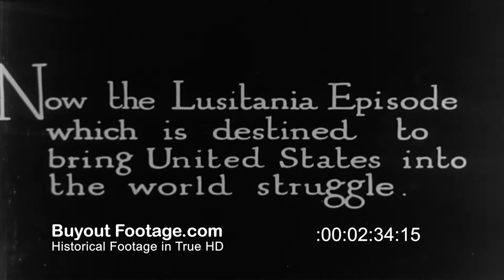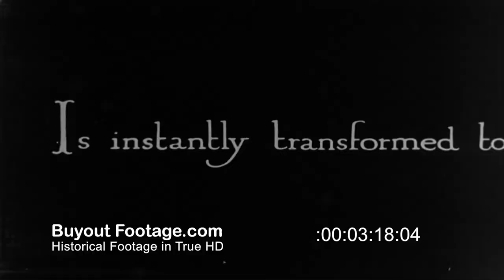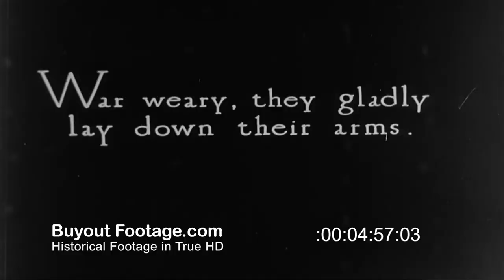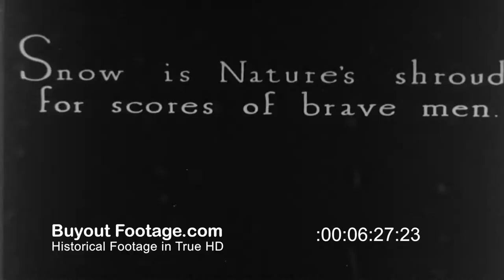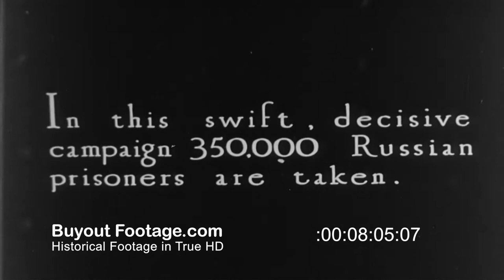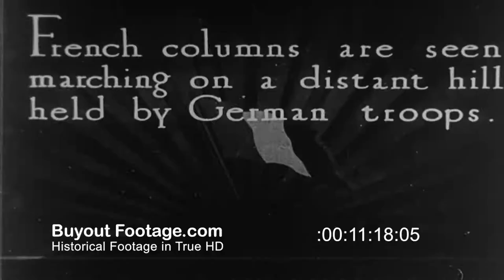HD Stock Footage World War I Actions The Great War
World War I Actions - reel 7
Footage of German U-Boats attacking Allied ships and battlefield action in WWI, the Great War. Submarine warfare. Shows three masted schooner slowly sinking after attack by a German submarine. German U-Boat cruising on the surface. Cargo ship slowly sinks stern first. With Germany ports of food entry blockaded by Allied warships Germany turns to unrestrained U-boat or submarine warfare. Interior scene of Nazi U-Boat, Captain at periscope. Periscope view of four Allied ships, submarine dives. Ship fires naval guns. Image of fast moving Allied warship.

Footage of the RMS Lusitania episode. Crowds wave as the Lusitania leaves Pier 54 New York City on May 1, 1915 aided by tugboats. Shows passengers enjoying deck game aboard the Lusitania. Panic among the passengers when Lusitania is hit by torpedo. Shows wreckage on the shores of Ireland. Survivors stand together.

Car after car of military officers of Von Hindenburg's Army traveling down street lined with people in Lemberg as woman hands flowers to passengers. Priest or Cardinal talks with military officer. Footage of the Russian Revolution as the Czar's Army crumbles. War weary, they lay down their arms and are marched away. Snow covered WWI battlefield, wounded are carried from battlefield. Shows U-boats or submarines manufactured like Ford cars.

Animated map shows swift, decisive campaign where 350,000 Russians are taken prisoners. Von Hindenburg rides into Lemberg after recapture. WWI artillery gun loaded and fired across a war scarred battlefield. German troops march to front lines. Horse mounted Calvary and carriage mounted guns pulled by horses gallop past. French troops march toward distant hill held by German Troops. French troops attacking German positions during the Great War.